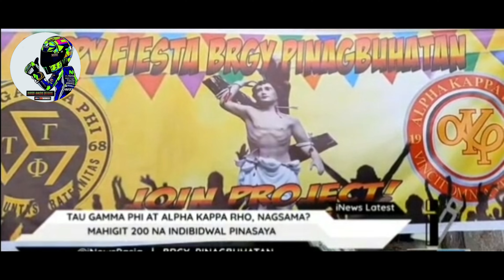fraternity na AKP at TGP ganito pala sila sa lugar nang pasig grabe kayo sana Tularan kau nang lahat